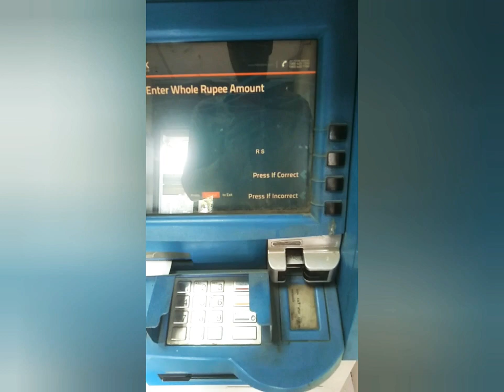How to Withdraw money in FEDERAL Bank atm machine